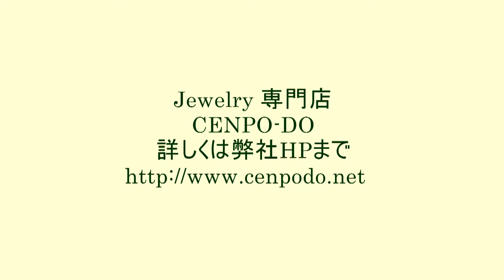つくば市.真珠.指輪.ジュエリー専門店.CENPO-DO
ジュエリー専門店・CENPO-DO
お客様のご要望を忠実に叶える、卓越した職人達による加工
305-0051 茨城県つくば市二の宮2-14-16　セントラル88-103
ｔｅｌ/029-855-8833